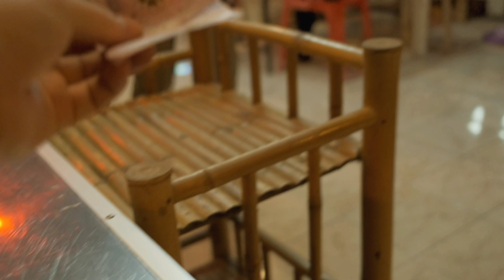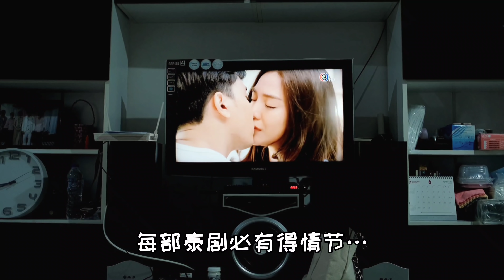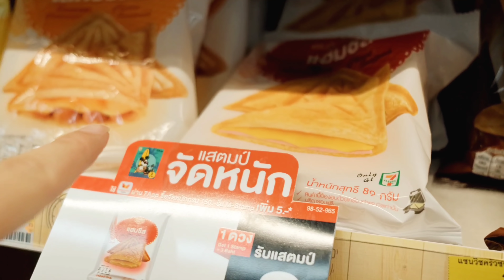和泰国媳妇的日常晚餐：泰国人最爱的火锅和越南菜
平淡的一天，娜娜应该是在网上买的越南菜，我是一口都没吃

hi 骚年~听说你单身，那赶紧抱我大腿第二季开拍在即，拍摄对象为泰国优质单身女生…V 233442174

朋友说娜娜很像王祖贤，像蜡笔小新，像初恋~~